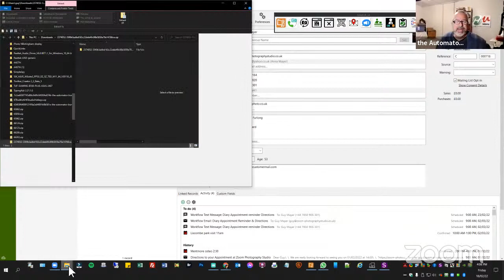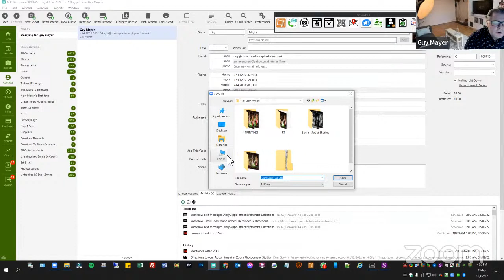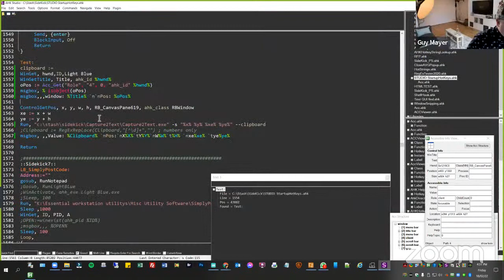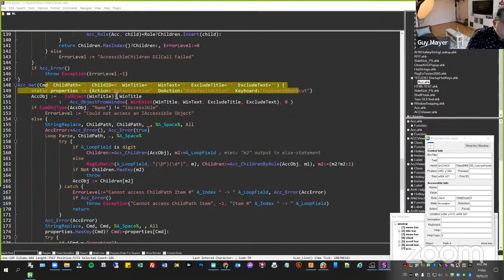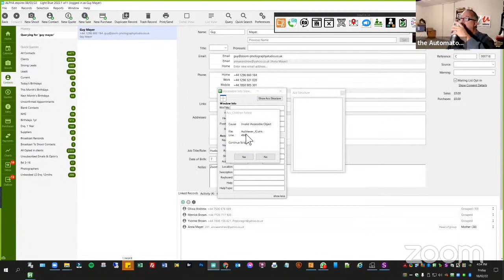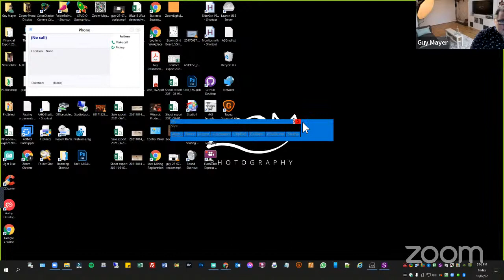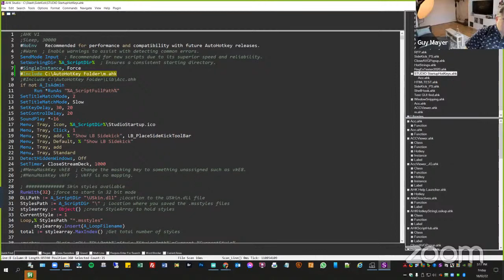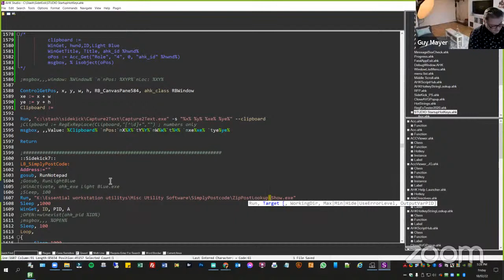the-Automator Live Support for AutoHotkey: Working with ACC library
TLDR: The video covers various tips and techniques for accessing and manipulating data in CRM tools, programming languages, and productivity systems.

1. 00:00 🌪️ Rare storm in UK causes threat to life warning and shop closures, while speaker uses Acc Viewer to locate window path and suggests checking building process.
 1.1 The speaker discusses the impact of a rare storm in the UK, which has resulted in a threat to life warning and caused shops to close and people to hide due to high winds.
 1.2 When links are broken for autohotkey resources, try using the cached version or check the zip file with available resources.
 1.3 The speaker spent an hour looking for an up-to-date version of acc viewer to locate a specific window in a dynamic program, but ultimately managed to identify the window's path without being able to read its value.
 1.5 The speaker shares their screen and uses Acc Viewer and Windows Spy to find the value of a record, noting that the status bar text can be accessed programmatically.
 1.6 The speaker suggests checking the building process to ensure it is done correctly and mentions the need for additional materials.

2. 09:57 📊 Different approaches to accessing data in a CRM tool were discussed, along with finding a personal productivity system that works for each individual.
 2.1 The speaker discusses different approaches to accessing data in a CRM tool, including using network traffic and programmatically accessing a local database.
 2.2 The ACC Viewer is a defunct accessibility tool from Microsoft that is still built into many programs and can be programmatically interacted with, but has been replaced by UI Automation.
 2.3 The speaker explains how to programmatically find the position and size of a window using its path, which can be represented by a series of numbers separated by dots or commas.
 2.4 Window 418 has a value of one record, but the menu and title bar are empty and there is no way to programmatically access the value.
 2.5 The speaker suggests finding the value of the content of the text programmatically, but if that's not possible, the position and OCR can be used to locate it.
 2.6 The speaker discusses the importance of finding a personal productivity system that works for each individual.

3. 21:27 🔍 The speaker shares tips on navigating and resetting paths in a program, testing program accuracy, and identifying objects in coding.
 3.1 The speaker discussed their organization system for their work folders and tested a tool for finding the position of a value in a program.
 3.2 The speaker discusses how to navigate to a specific path in a program and reset everything, including how to read the location programmatically and which acc library to use.
 3.3 The speaker discussed the structure of their code and the use of various commands and options.
 3.4 The speaker tests the accuracy of a program by identifying the window title and data, but acknowledges that the method may not work in the future.
 3.5 Objects are things to store data and are the next stepping stone after functions in coding.
 3.6 The speaker discusses how to check if a variable is an object in a script and suggests adapting an example from a different program to fix the issue.

4. 32:55 💻 A lecture on how to activate and call windows by their title and coordinates using a script in Python.
 4.1 Remove unnecessary code and use aka class with the program name to get the hnd and title of the crm.
 4.2 Separate the window out and comment out examples to avoid getting it wrong and make it easier to go back to.
 4.3 The program requires the executable name to work and can find running programs without needing the path.
 4.4 Testing a class with and without an AK class to identify the correct program and coordinate for a window.
 4.5 The lecture demonstrated how to activate a message box window and call a window by its title using a script.
 4.6 The speaker discusses the position and coordinates of a window and suggests removing a message box that is no longer needed.

5. 42:28 👨‍💻 Use shortcuts and commands to navigate through windows, extract text with "Capture to Text," and resolve technical issues with the CRM using the msaa accessibility approach.

6. 54:48 🔍 Learn how to find coordinates and display structured data using R Studio, while avoiding library inclusion and fixing code errors

7. 01:09:18 🔍 Having trouble finding the right function in the studio folder, troubleshooting XML and file paths, and using a function object and "dump" tool in AutoHotkey programming

8. 01:29:10 💻 The acc library automates tasks, but its implementation varies.

Consider joining the AHK Hero group.  We stream 3 more hours, privately, on Zoom and have a private chat group.